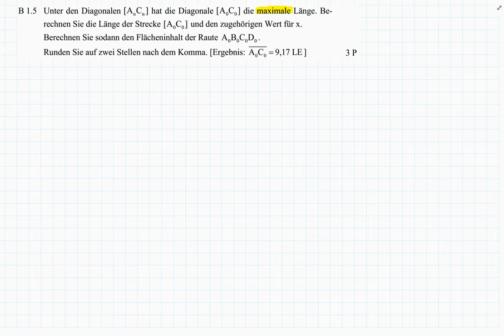Abschlussprüfung MII - 2014 HT B1.5 - Realschule Bayern